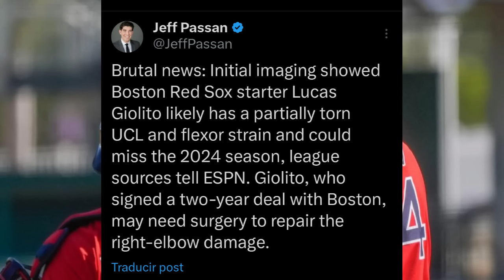BLAKE SNELL PIDE $250M? GRAVE LESIÓN de RONALD ACUÑA JR? GIOLITO, GRAY, BAZ LESIONADOS MLB NEWS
Únete a este canal para acceder a sus beneficios:
mlb news
mlb news today
noticias mlb
yankees noticias
dodgers hoy
red sox hoy
astros hoy
rangers hoy
mlb 2024